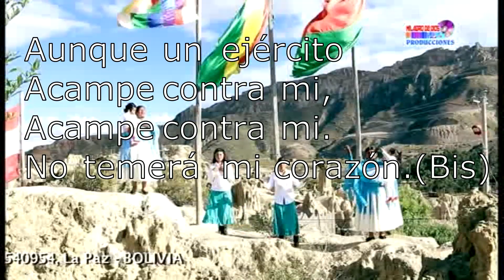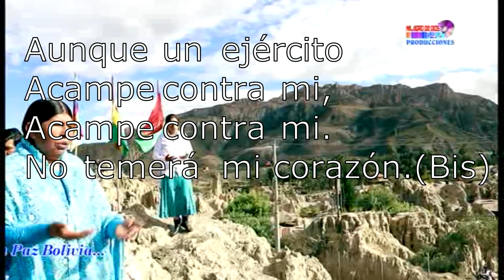PODER DEL EVANGELIO #313 con letra en español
himnario poder evangelio #313 con letra en español. También escriban en los comentarios si sugieren que suba alguna alabanza, bendiciones.